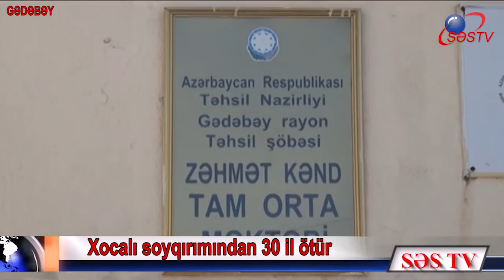Xocalı soyqırımından 30 il ötür – Gədəbəy